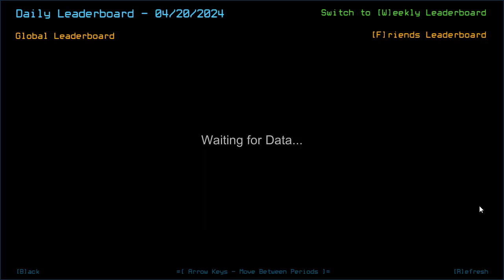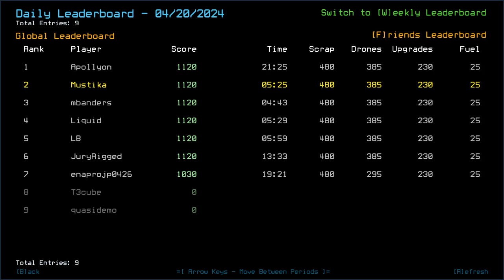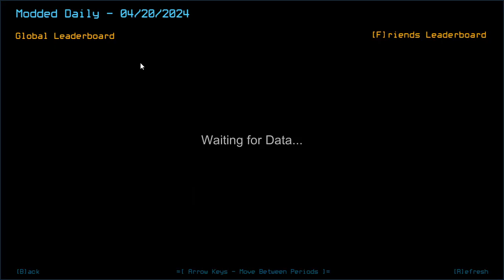Duskers Daily 20 Apr 2024 (+ modded): MusT3kube Edition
I mean... I didn't specify if the drones were towable.

0:00 Intro
5:10 Vanilla Intro
5:51 Vanilla Challenge
11:16 Vanilla Complete, Waiting on T3cube
17:01 Modded Intro
18:15 Modded Challenge, boi
23:37 Modded Complete, Outro